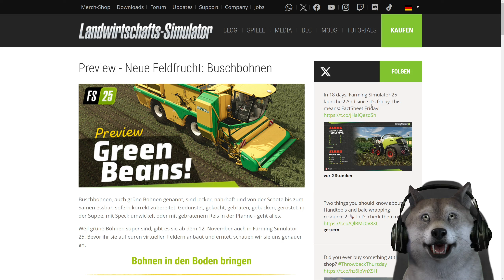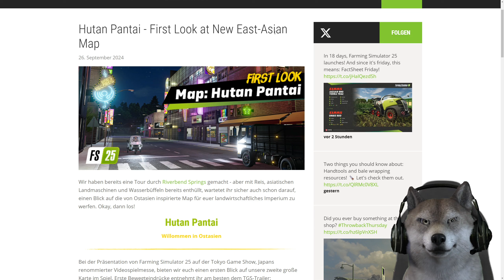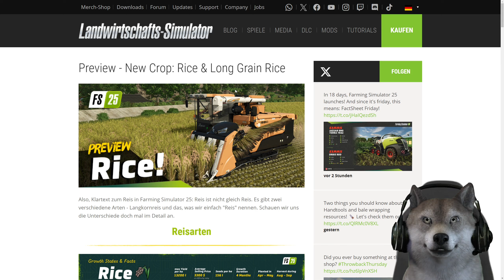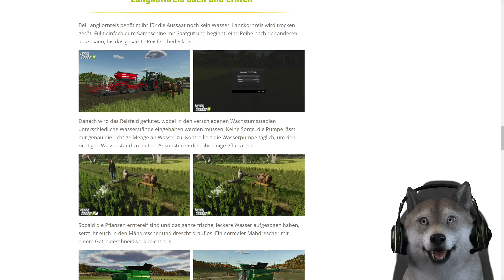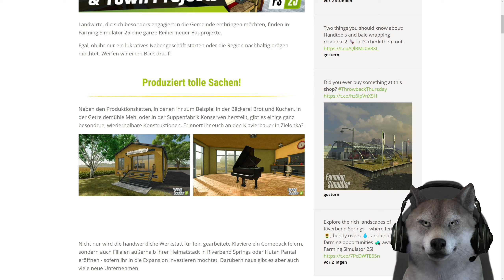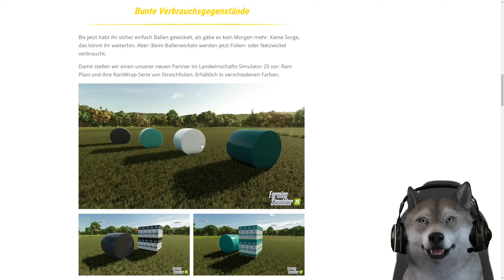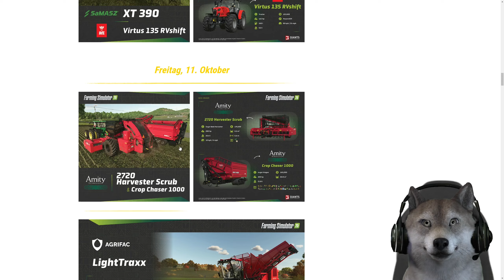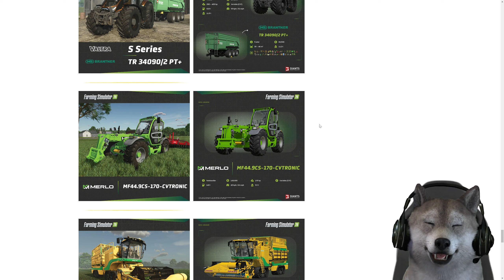Aktuelle Infos | Landwirtschaft Simulator 25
► Social Media 🎥

► Mein Setup

🖥Monitor 1

🖥Monitor 2

🖥Monitor 3

jeden Montag, Mittwoch, Freitag, Samstag um 16 Uhr kommen neue Videos